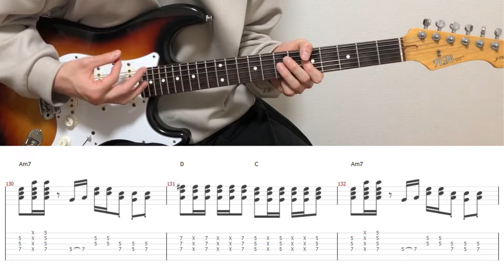CHIC - Le Freak (Guitar Only)(guitar cover with tabs & chords)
This is a guitar only cover video!
I thought it would be a good idea to check the guitar sound:D

【Tabs/Chords】
MyMusicSheet (Worldwide)